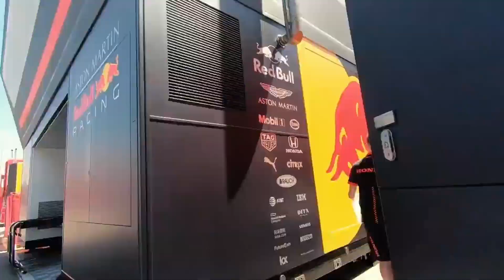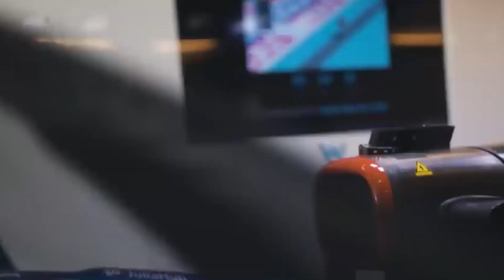Honda sarà motorista nel 2026/Jost Capito lascia la Williams per la Sauber/Haas supera i crash test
Yasuhary Watanabe, presidente di Honda Racing, ha ufficializzato lunedì mattina in Giappone che la Casa nipponica ha aderito al regolamento dei motori 2026 di Formula 1. Il marchio, che fornirà la sua power unit congelata alla redbull fino al 2025, non ha voluto dire se rientrerà nei GP da solo o con la squadra di Milton Keynes. Il Circus recupera un Costruttore che era uscito ufficialmente alla fine del 2020.

La squadra di Grove ha ufficializzato l'uscita del CEO e team principal dopo che era alla guida del team da un paio di anni. La F1 perde un altro manager di vertice: l'uscita del tedesco arriva dopo le dimissioni di Mattia binotto dalla ferrari e porta a un imprevisto cambiamento dei ruoli nel Circus. Lascia contestualmente anche il direttore tecnico Francois-Xavier Demaison: andranno entrambi alla sauber dopo l'uscita di Frederic vasseur verso la Ferrari? L'audi, insomma, inizia a costruire il suo team.

La squadra americana diretta da Gunther steiner è la prima ad aver superato le prove di omologazione del telaio e del muso al CSI di Bollate. La monoposto curata da Simone resta apre il ciclo delle vetture che hanno avuto l'ok della FIA. L'obiettivo è di fare un salto di qualità con la coppia di piloti molto esperti come Kevin magnussen e Nico hulkenberg.

00:00 Apertura
00:29 Honda sarà motorista nel 2026
02:36 Jost Capito lascia la Williams per la Sauber
03:36 Haas supera i crash test